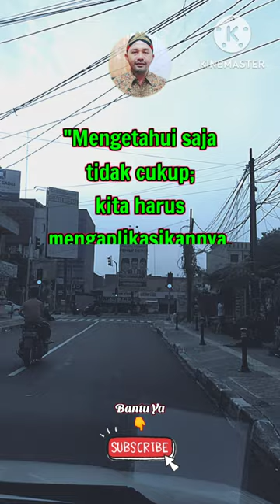Quotes Keren Buat Motivasi Diri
Assalamualaikum

Quotes keren untuk motivasi diri terkadang sangat dibutuhkan ketika sedang merasa terpuruk dalam hidup. Tak jarang, quotes keren bisa menjadi dorongan yang membuat seseorang kembali bersemangat.

dengan cara
Tonton Videonya
Terima Kasih
Wassalamualaikum